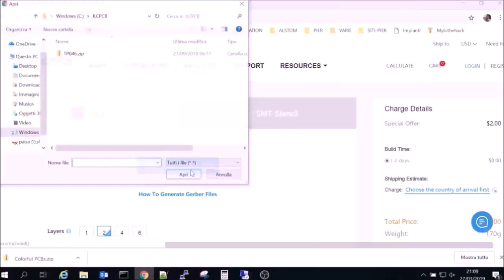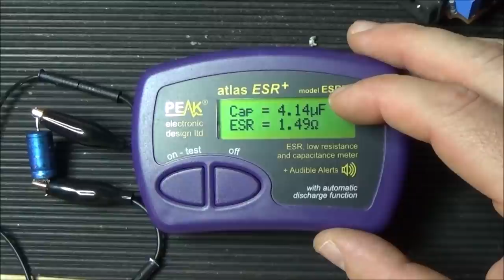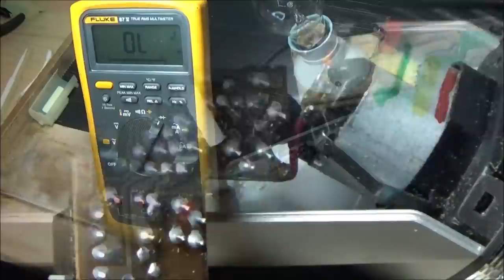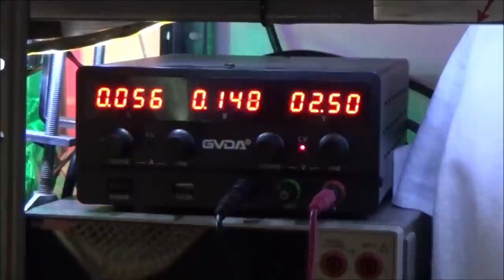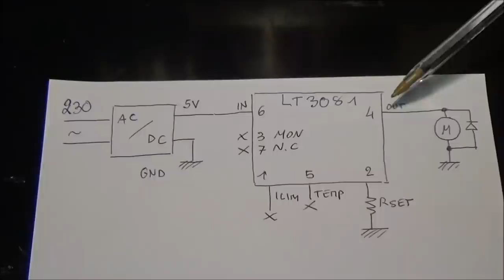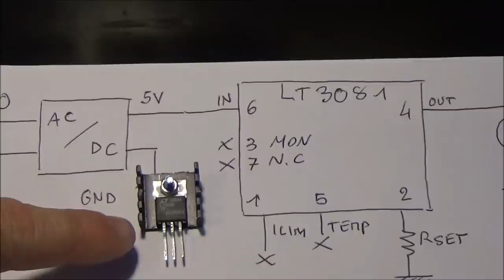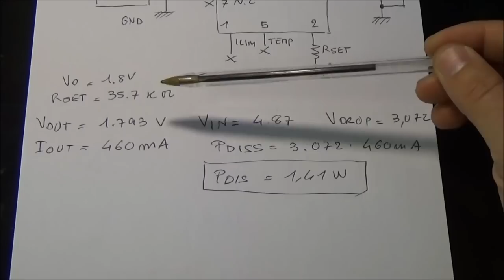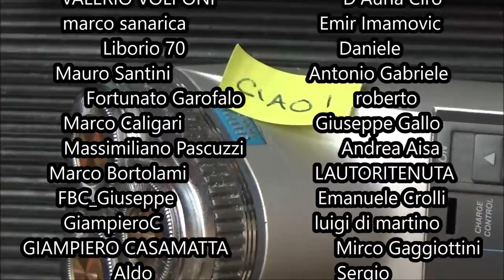0728: Hacking Rasoio elettrico PHILIPS 900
Voglio rimettere in pista il rasoio elettrico che usavo oltre 30 anni fa modello PHILIPS 900. Appena riacceso ha fatto il classico "PUFF" e si è spento. Lo apro faccio delle misure e lo alimento con lampadina in serie per evitare brutte sorprese. In una certa zoan appaiono un po' di fuochi di artificio, che poi si risolvono con un intervento di pulizia. Poi opto per una soluzione alternativa di alimentazione

⏰ Indice:
0:00 Prologo e Sigla
0:52 Introduzione
1:59 Apertura e Analisi
7:13 Accensione e fuochi di artificio
9:50 Misura tensione di rete livellata
10:10 Test motore in DC
11:14 Test ricarica batterie
12:37 Hacking
16:25 Test nuova soluzione